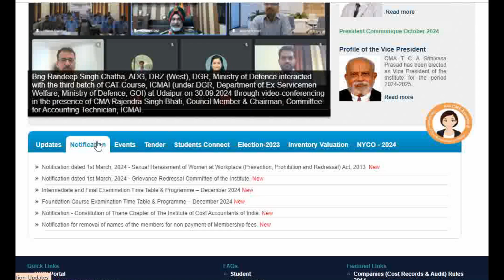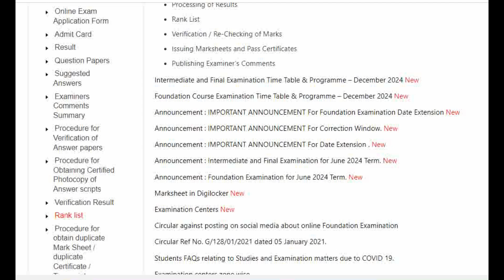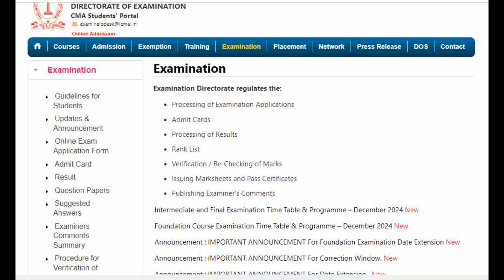Breaking News || 🔴 CMA Correction Window OPEN for Dec 2024 !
Grow knowledge telegram channel
Grow knowledge whatsapp channel
Visit Now Grow knowledge Website
join instragram for personal chat guidence releted
join Twitter for More Update
join facebook for More Update
In this video :-
grow knowledge
growknowledge
cma foundation correction window dec 2024
cma inter correction window dec 2024
cma final correction window dec 2024
cma exam form correction dec 2024
icmai correction window dec 2024
cma form correction last date dec 2024
cma dec 2024 correction window process
how to correct cma exam form dec 2024
cma december 2024 correction form fee
cma foundation inter final correction form dec 2024